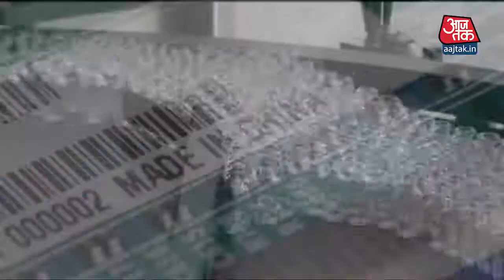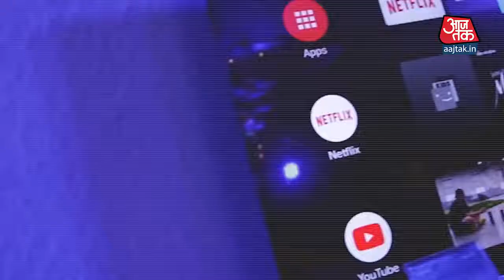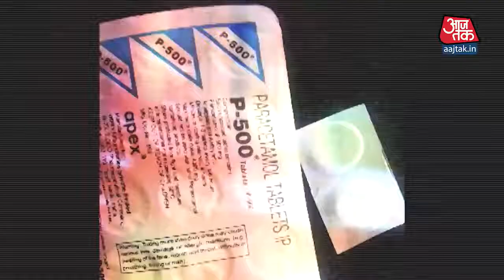covid 19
Coronavira in china